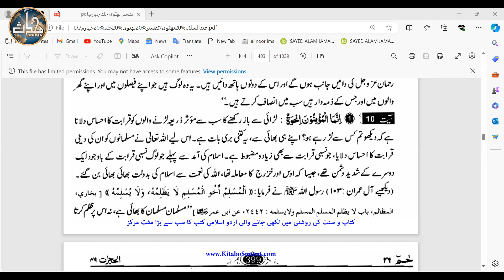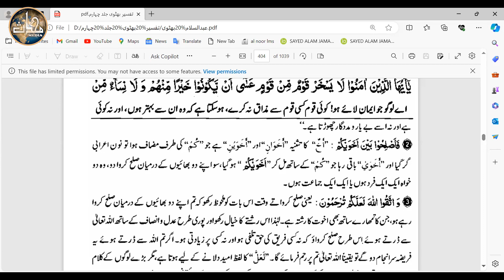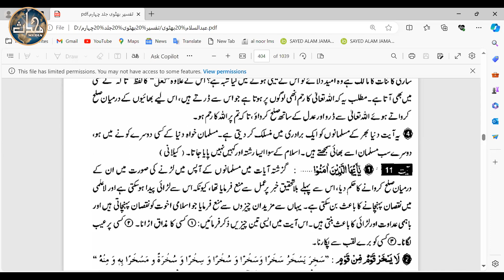TDC Quran / Aqeedah (Sem 5) | Lecture 4